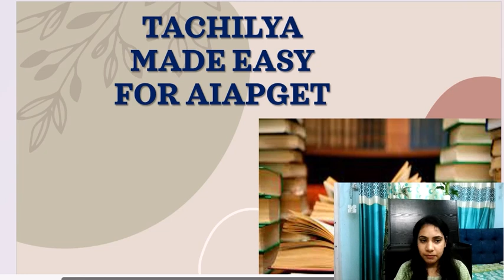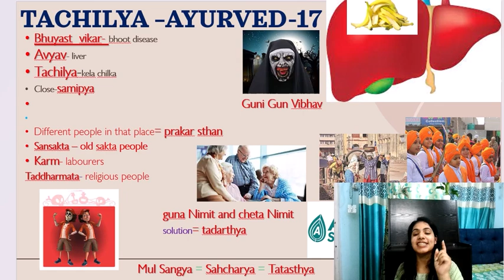BAMS 1ST YEAR - TACHILYA MADE EASY FOR AIAPGET 😀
hey guys I have tried some creative way to memorize the topic of TACHILYA from padharth vigyan first year it'sa must watch for all the AIAPGET aspirants.
can also suggest topics for the upcoming videos
thanku for giving so much love 💓